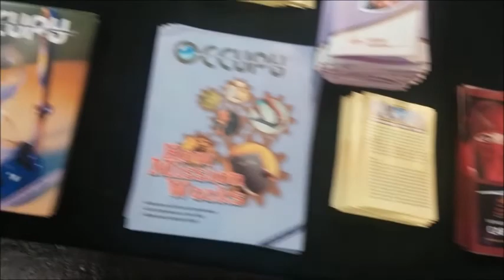Celebrate Africa | 5 Oct. 2014 | Gulf Meadows Church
Gulf Meadows Church event: Celebrate Africa on October 5 '14
It was amazing being part of this event and being informed about what's happening in Africa and the rest of the world.